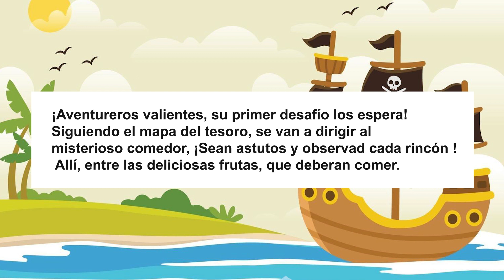🏴‍☠️ Buscando el tesoro JUEGO para niños - ✅ TUTORIAL PASO A PASO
El capitán Pato te enseñara el paso a paso para jugar el famoso juego " Buscando el tesoro para niños" . Aprenderás como hacer tu mapa del tesoro y los pasos que necesitas para hacer este entretenido juego. Este juego puedes realizarlo en la playa o en el patio o dentro de tu casa. Aquí te menciono algunos retos y pistas que cada niño deberán seguir
1:10 Recolectar pelotas para niños
1:39 Reto de fuerza jalando la soga
1:54  sillas musicales para niños
2:32 Armar una torre de vasos
3:24 Que necesito para el juego buscando el tesoro

Recuerda que debes tener 5 llaves para abrir el cofre, una debe ser la buena y las otras las malas y el niño que abra el tesoro gana el juego con todo su equipo. Esta llave se entregará después cada juego realizado para que al final puedan abrir el tesoro.